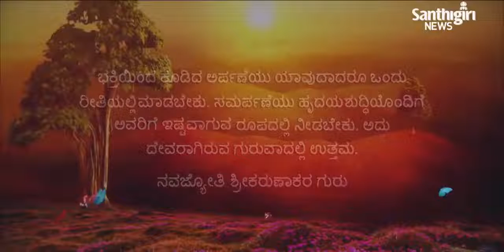Today’s Guruvani | Kannada |20-08-2023 | Santhigiri Ashram | Daily